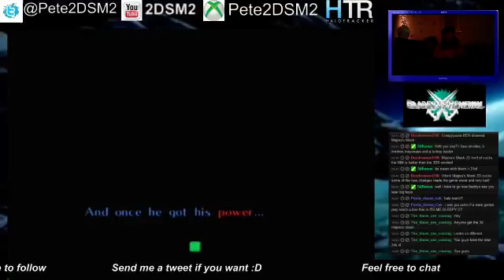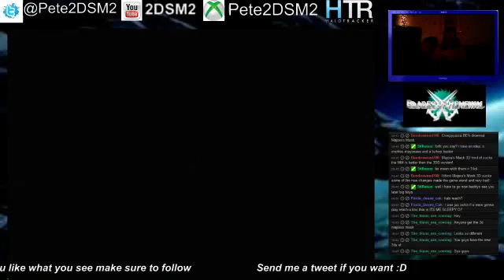Master1Hyperion Plays LoZ Majora's Mask 100% - 5 / 35